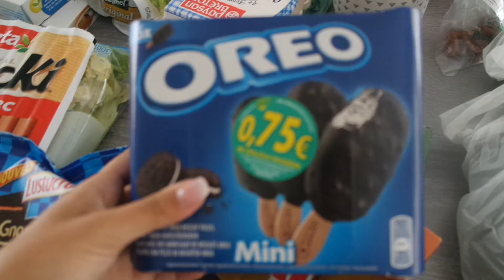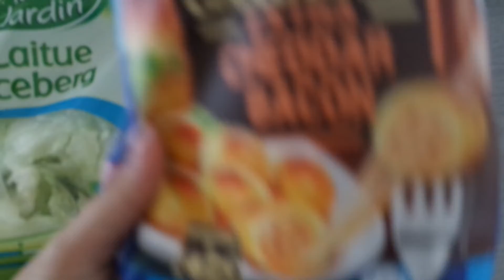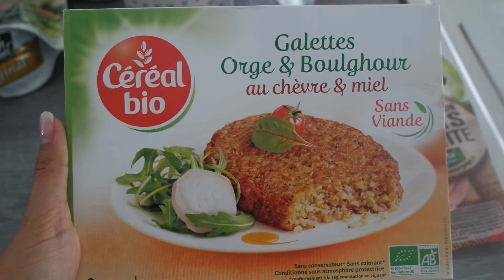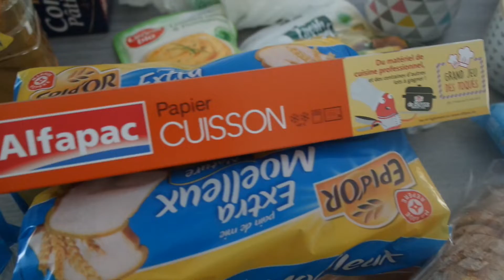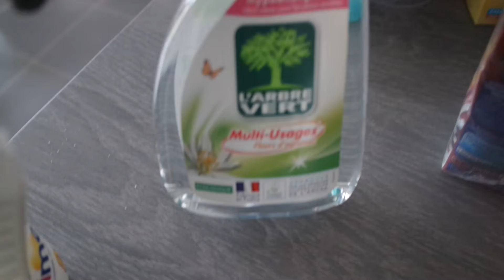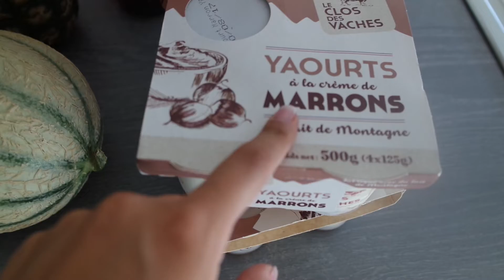Mes courses du moment 9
🌟GUILLAUME AIME BEAUCOUP LE MILIEU DU MANNEQUINAT / MODÈLE PHOTO... SI VOUS AVEZ DES CONTACTS MERCI DE PARTAGER !